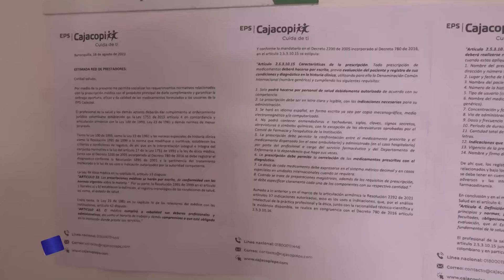INCONFORMIDAD POR DEMORAS EN ENTREGA DE MEDICAMENTOS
Inconformidades por demoras en entrega de medicamentos, usuarios deben presentar documentación extensa ante la EPS.